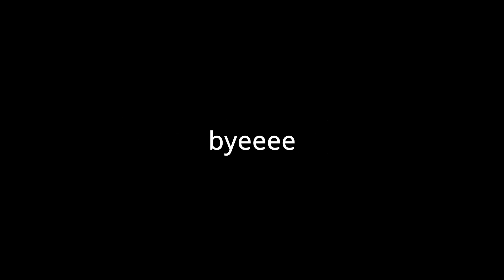Football With The Boys (Vlog #1)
( ͡° ͜ʖ ͡°) ヽ(^□^｡)ノ